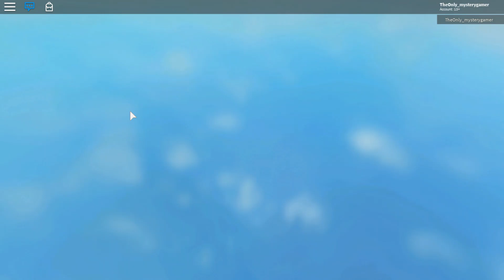zombies part 1